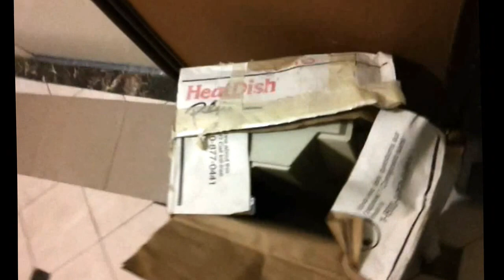Property Damage Epson Stylus Color Printer 2013-02 Feb 23 Sat 3 45 PM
Property Damage 2013-02 Feb 23 Sat 3 45 PM

I yesterdays mail there is supposed to be an Inspection of my Condo because I have too many things LIKE this Epson Stylus Color Printer that was Damaged by the Upstairs Renters in the year 2012 from Apartment 208!

This plumbing problem started in July 31st 2012 (a Tuesday) after getting back from my Santa Monica Mini Storage Facility.  Roy Neilson Plumbers where here THREE times in August plus one more time in September (these were all Wednesdays).

In October I had Eight Medical appointments - four were dental, one for podiatry, one for the Director of my Medicare plan PLUS a visit to the emergency room at the VA from a reaction to a Tetanus Diphtheria and Whooping Cough Vaccine I had from the VA in August.  Then one more as a follow-up.

Then the 911 plumbers came for the first time in December of 2012 to fix the leaking pipes in my Master Bathroom Ceiling as you can see that was peeling and the plaster board collapsed entirely!

I do not throw it out until I get compensation for it.  As in money!!  The HOA [Home Owners Association] is supposed to have Farmers Insurance to pay for such damage.

The converter is now version 8.3.  I never like any program that is version 1.xx or even a 2.xx!